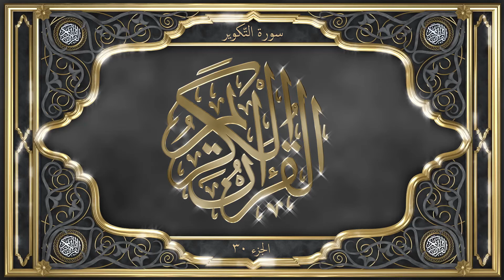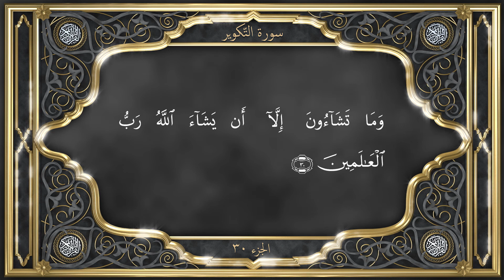Tilawat with SWAHILI Translation Chapter 81 At Takwir سُوْرَةُ التَّکْوِیْرِ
Chapter 81. At-Takwir - سُوْرَةُ التَّکْوِیْرِ

General Remarks

The Surah takes its title from the word کورت (is folded up), occurring in the opening verse. It was revealed early at Mecca, very probably in the 6th year of the Call or even earlier. The preceding Surahs had dealt with the subject of Final Resurrection and with the great and marvellous revolution which was brought about by the Holy Prophet and which has been called "resurrection" in the Quran. This resurrection was to take place twice, first by the advent of the Holy Prophet himself and the revelation of the Quran, and second by his Second Coming in the person of the Promised Messiah and Mahdi to which a clear reference is made in 62:4. It is this second renaissance of Islam at the hands of the Promised Messiah, and the great changes which were to take place in his time in the world, which this Surah speaks of. The Surah opens with a description of those changes, and follows it up with a fleeting reference to the moral degeneration of Muslims at that time and to the causes thereof, and ends with striking a note of optimism and cheerfulness to the Muslims, holding out the promise that eventually the night of degradation of Muslims will give place to the dawn of success, because Islam, being God’s last Message for the whole of mankind, has come to stay. || al-quran tilawat translation quran qur'an koran Al Quran